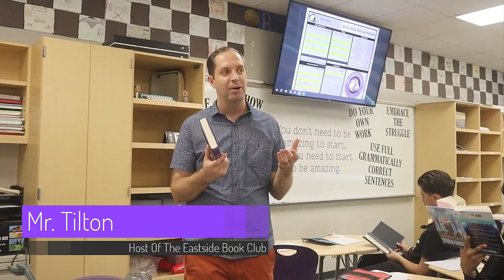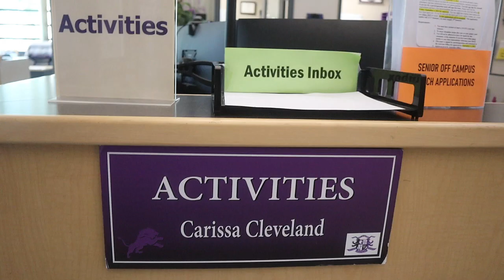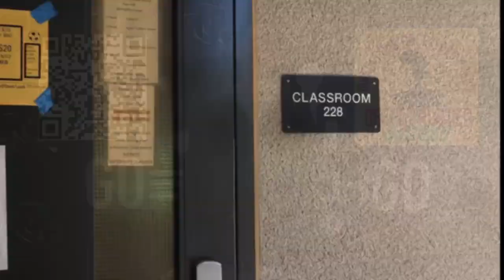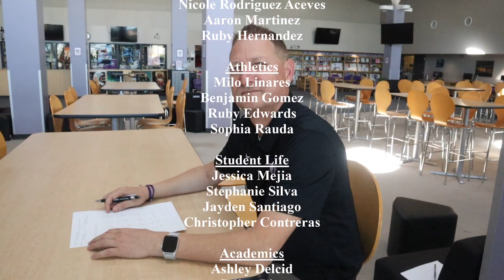The Eastside Extra Season 3 Episode 2